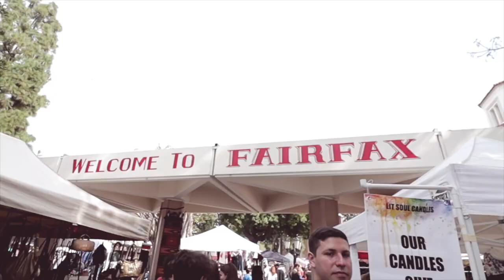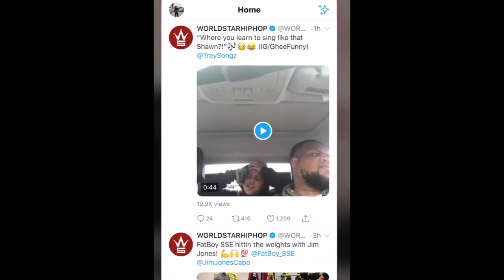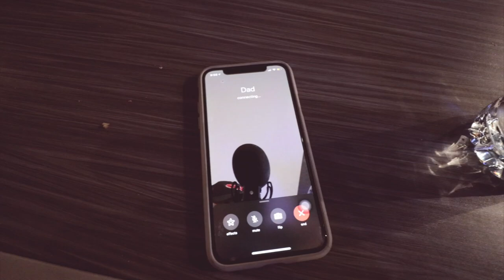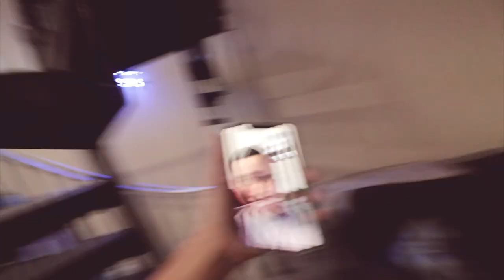I cant believe this went viral.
This was probably one of the craziest nights ive ever had haha watching all the notifications was crazy!!!